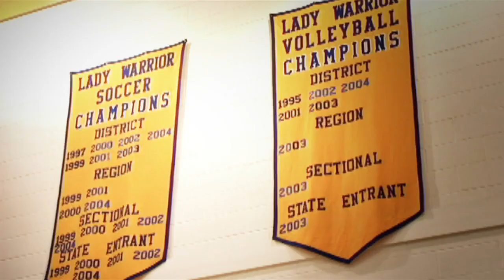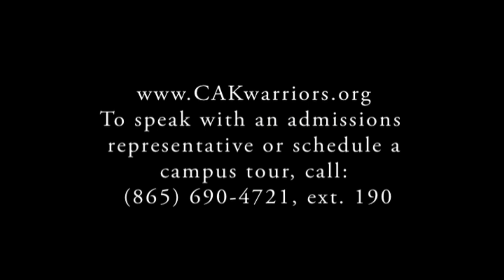Christian Academy of Knoxville -- ATHLETICS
Christian Academy of Knoxville's 77-acre campus off Dutchtown Road in West Knoxville, Tennessee, is home to the Warriors. With a full-range of TSSAA sports at both the middle and high school, CAK is a competitor at the local, regional, and state level in a wide array of athletics. This video will provide a snapshot of the CAK Athletics program.